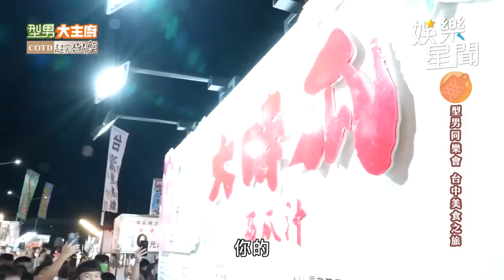型男大主廚出外景！ 攤販超熱情狂招待｜型男大主廚 ｜三立娛樂星聞